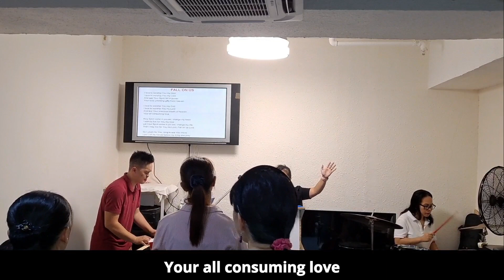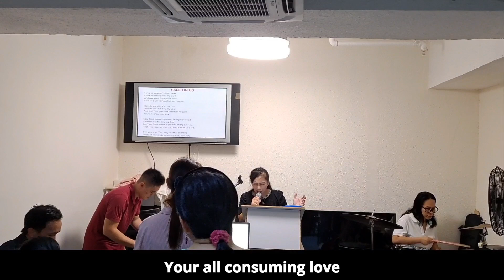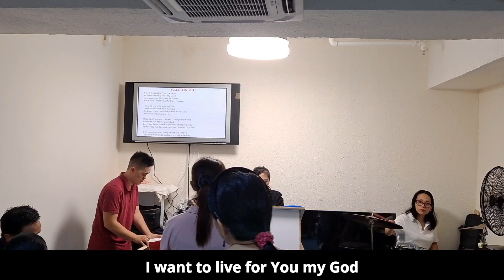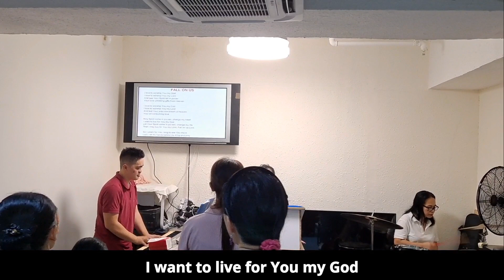Fall-Hillsong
Good morning everyone because you have time to watch, yes it's my free time tv.
 Samahan nyu ako at tayo umawit ng Papuri sa Panginoon